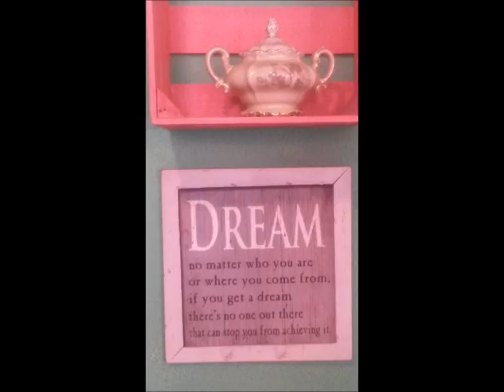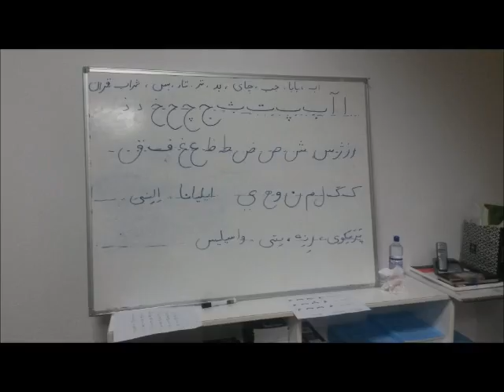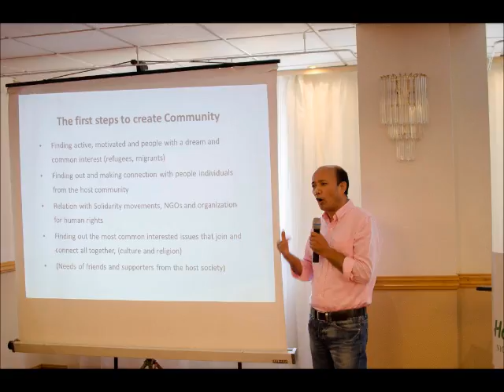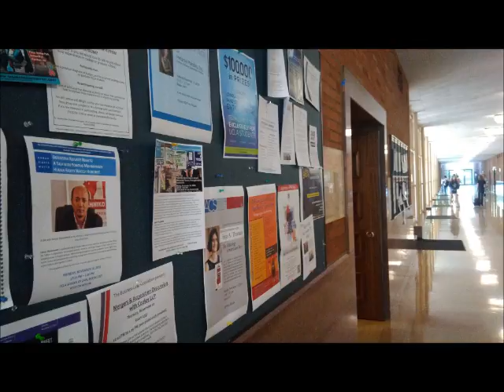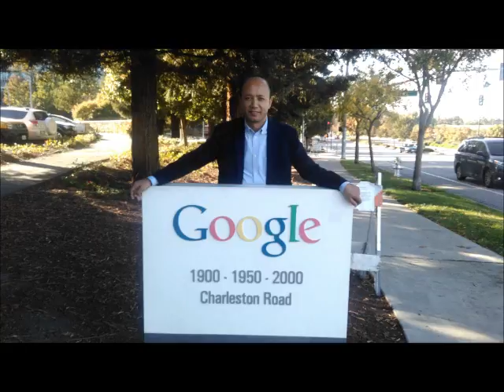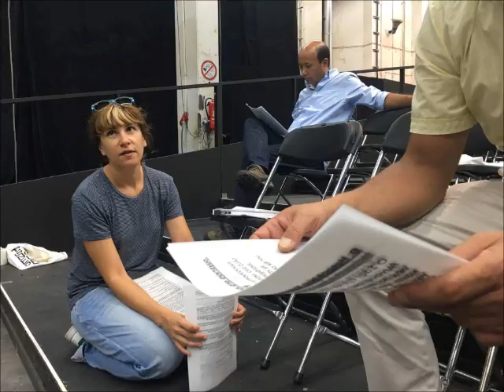Memorable slide show made by K.M for New year 2017 festival.